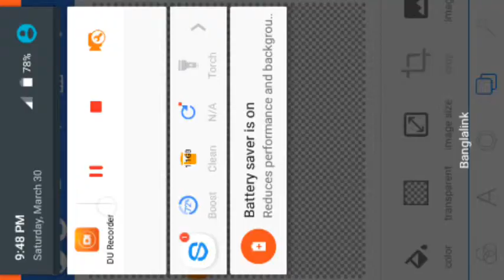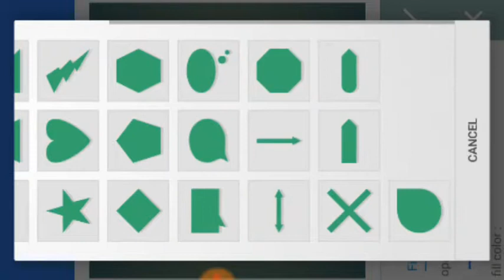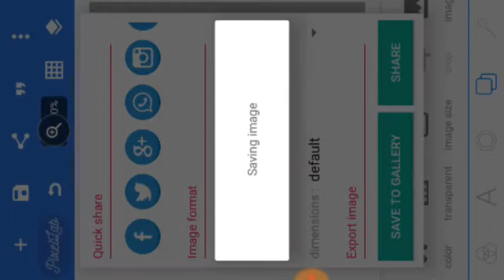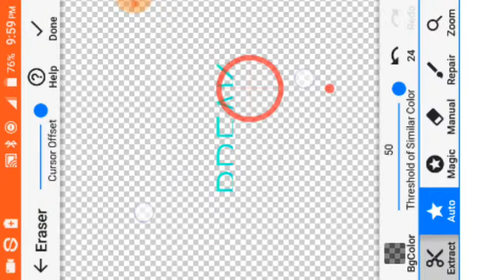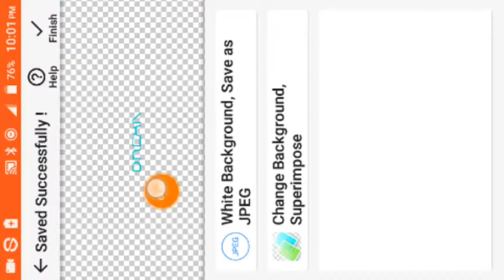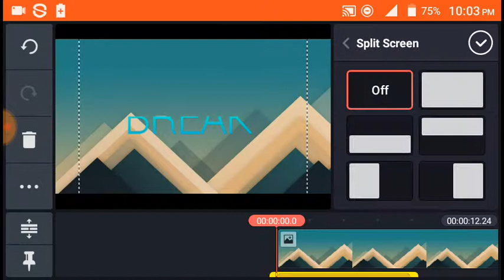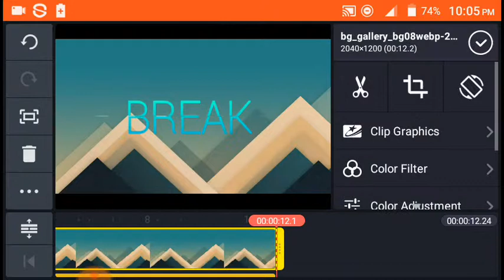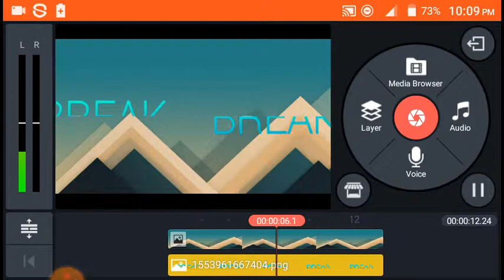text merge tutorial - kinemaster